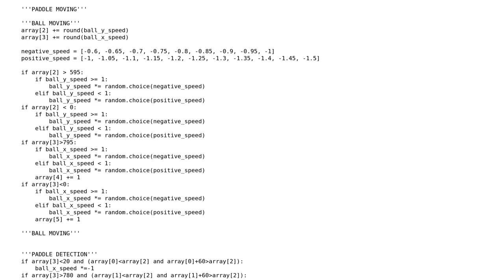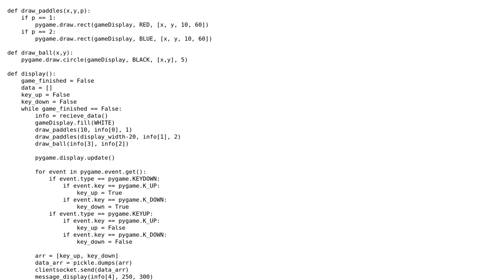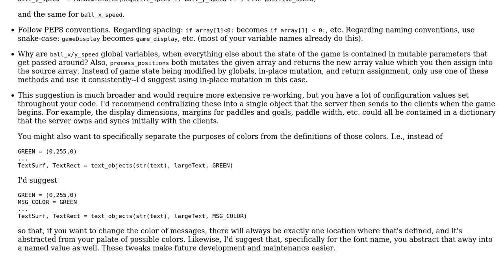Code Review: Server and client for pong game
With thanks & praise to God, and with thanks to the many people who have made this project possible! You are responsible for your own actions.